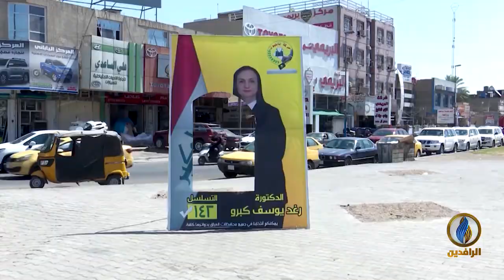تقرير إخباري.. إعلان النتائج من دون تغيير يفتح الباب لصراع طويل بين الأحزاب والميليشيات في العراق